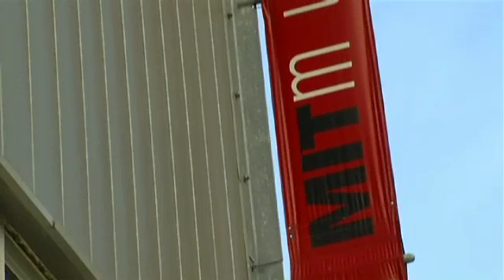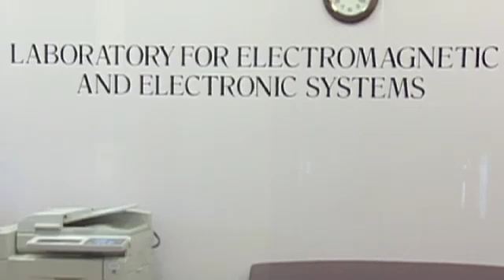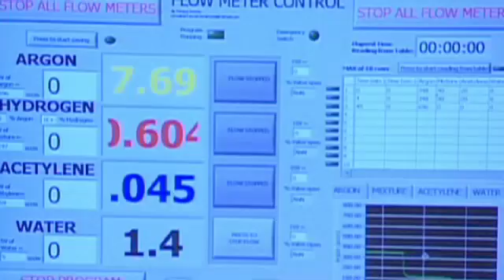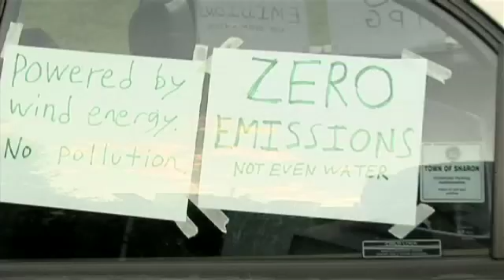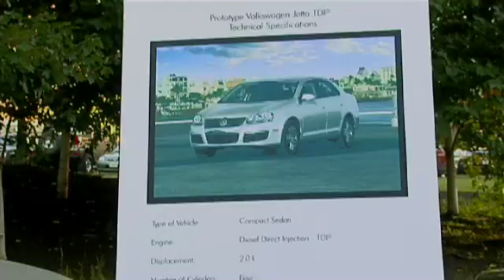MIT ZigZag Episode #11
Zigzag through just a few of the energy-related activities and research initiatives going on around campus. Check out Energy Night at the MIT Museum, find out about an exciting new energy storage device, the nanotechnology-enhanced ultracapacitor, and roll up to the Stata Center with the AltWheels caravan of alternatively-powered vehicles.